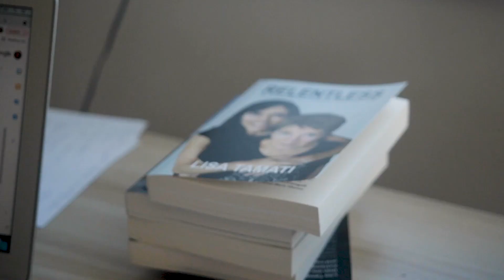Testimonial | Lisa Tamati, Ultramarathon Runner and Coach Testimonial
Lisa Tamati is renown for being a professional ultra endurance athlete with 25 years experience running the toughest endurance events in the world.

With over 140 ultra-marathons to her name, as well as National Titles, a number of podium places in international races & many expeditions under her belt, Lisa is constantly pushing the limits of human endurance. Lisa has also penned two international best-selling running books, and is a sought after motivational speaker & health optimization coach.

Lisa Tamati uses the Vielight Neuro Duo as her part of her health and training regime. Our technology ensure that the improved neural connectivity and cerebral blood flow keeps her brain functions optimized, which is a crucial part of sports to maintain a competitive edge.